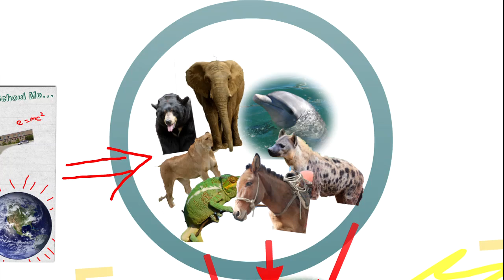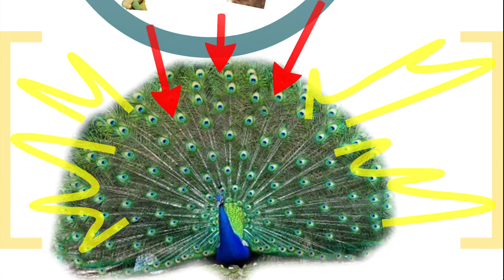Katie Zeppieri: Dear high school me...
Katie Zeppieri is the Founder and CEO of a new social enterprise called Make Your Mark, which provides leadership development training to young people.